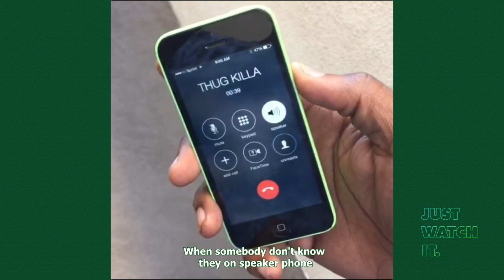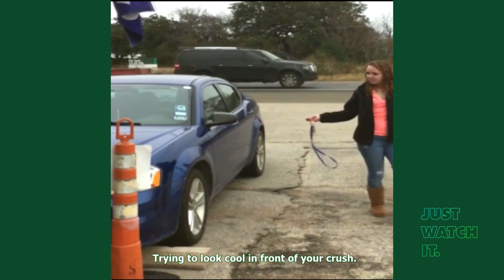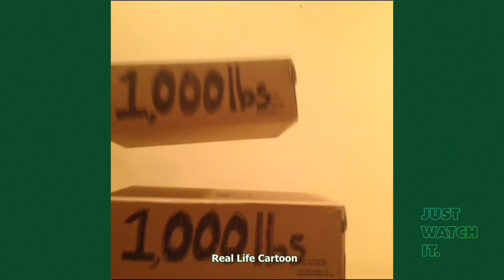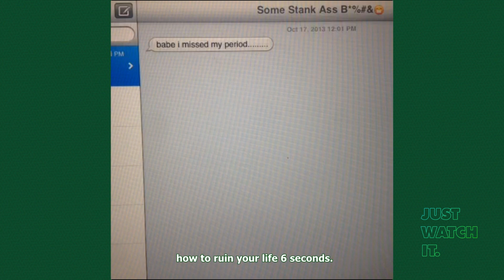memes avoid to watch when you attend a funeral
Funniest Vine/memes compilation for 2022 - More than 100 funniest short 6s videos.